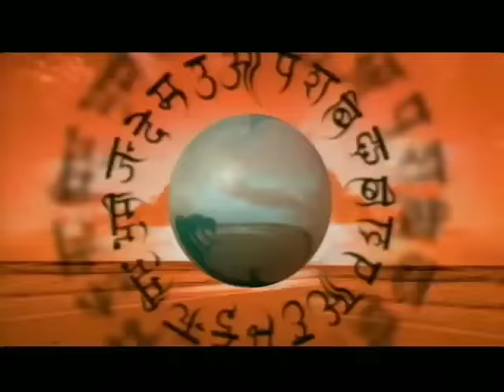Delerium - Duende [Official Music Video]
"Duende" by Delerium from Karma, available now.

"Duende" Lyrics:
Bleak desolation
In a beam of sun
Scraping as I crawl
Your heart can't hear me
Tearing bruising fall
Your hands can't hear me
Thirsting raging blind
Your eyes can't hear me
Racing against time
Your arms can't hear me
Like and angel you'll come
In a dream, precious one
And, make me beautifully numb
Desperate panicked calls
The wind can't hear me
Muffled weak and small
The sand can't hear me
Pleading groping hands
The truth can't hear me
Bleeding in the sand
Bleak desolation
Like an angel you'll come
In a dream, blessed one
And, make me joyfully numb
Razor fingers cling
Piercing demons sing
Twisting hollow Hell
Burning blisters swell
Sharp cut aching breath
Choking scent of death
You hands can't hear me
Grueling jaw bone grind
Cursed by my own mind